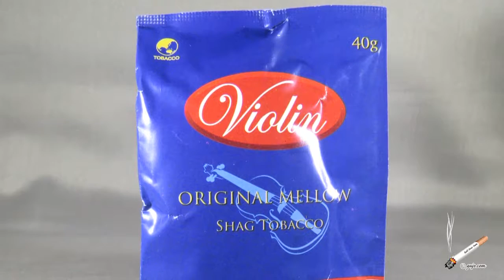【手巻きたばこ】バイオリン Violin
バイオリン